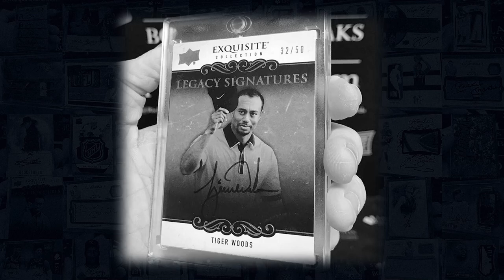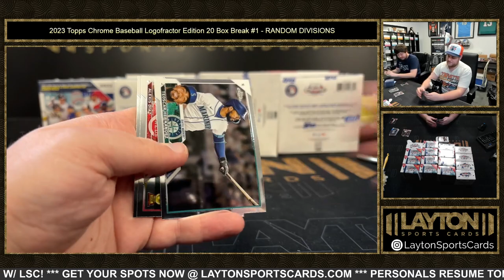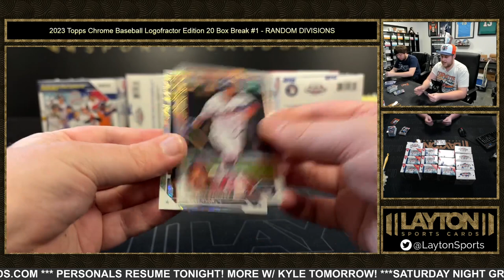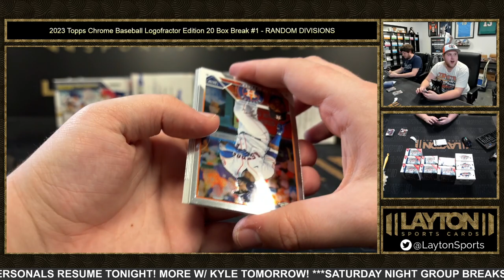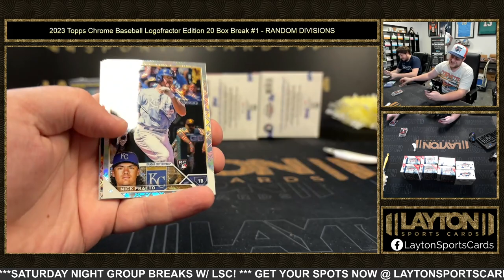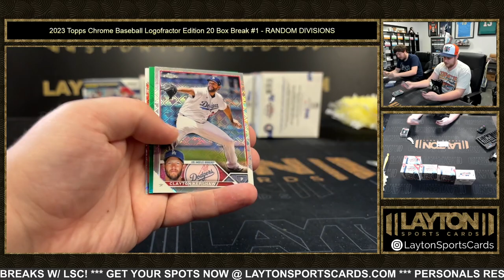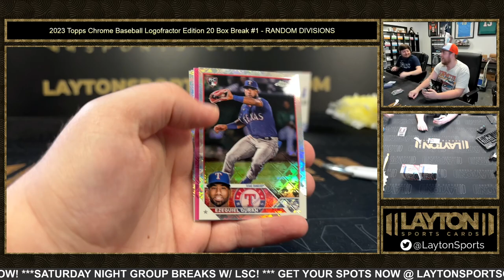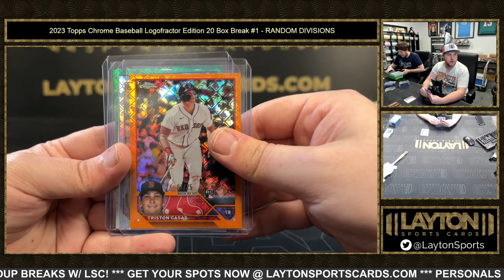2023 Topps Chrome Baseball Logofractor Edition 20 Box Break #1 RANDOM DIVISIONS